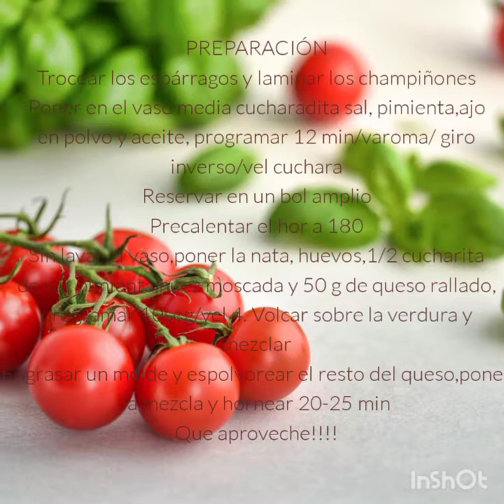Pastel de espárragos y champiñones,fácil y rico con Thermomix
Si quieres saber más recetas o necesitas ayuda con tu Thermomix, contacta conmigo en comentarios, gracias